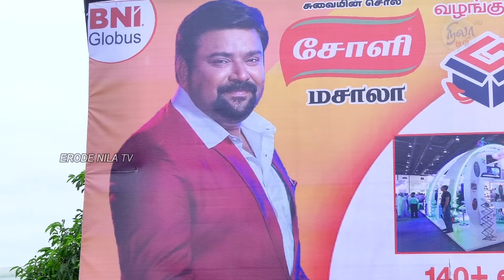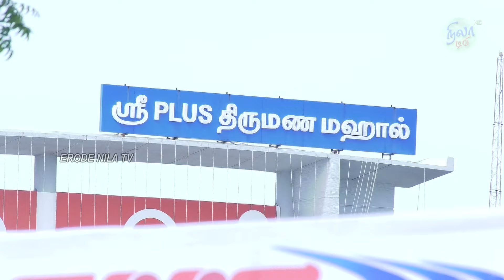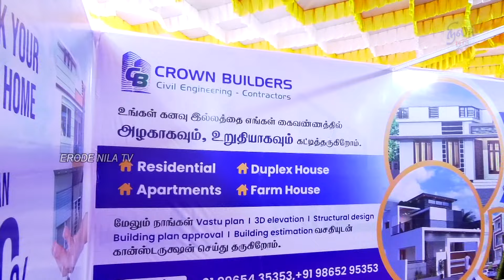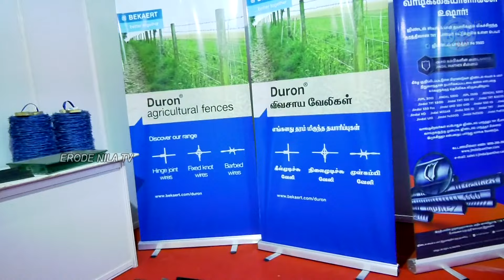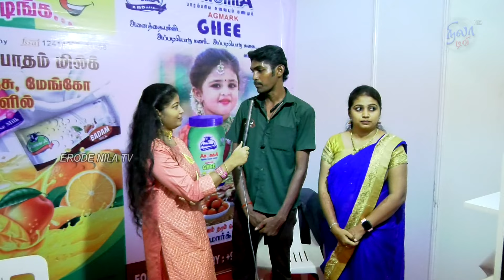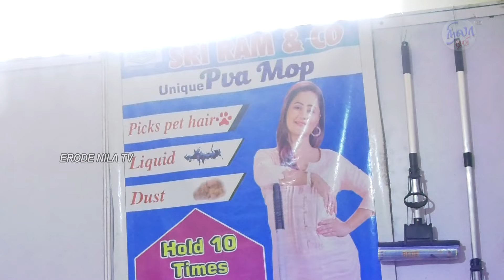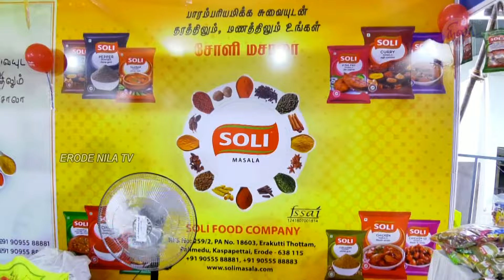பெருந்துறையில் பிரம்மாண்டமான EXPO.குலோ எக்ஸ்போ - 2023